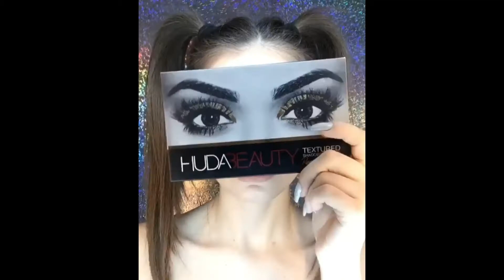TOP 6 best of Kingmaksalina's makeup looks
MAKE UP FACTS : MAC was founded by two men named Frank in 1985.

Follow KINGMAKSALINA on Instagram she is such a beautiful and down to earth beauty  influencer.

If you like the video give it a massive thumbs up and please subscribe to my channel for more amazing videos, also if you want a part 2 then, comment down below i will make another one soon.